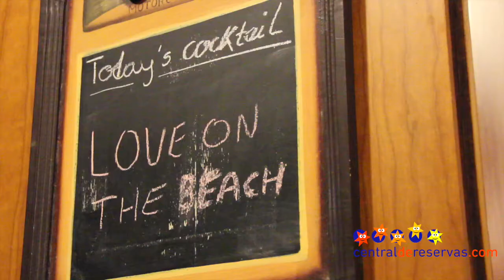Hotel Meliá Benidorm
Rodeado de casi 10.000 metros cuadrados de jardín, el Hotel Meliá Benidorm dispone de 526 habitaciones distribuidas en dos torres, de 23 plantas cada una de ellas, dispuestas con amplias terrazas y regaladas de estupendas vistas.